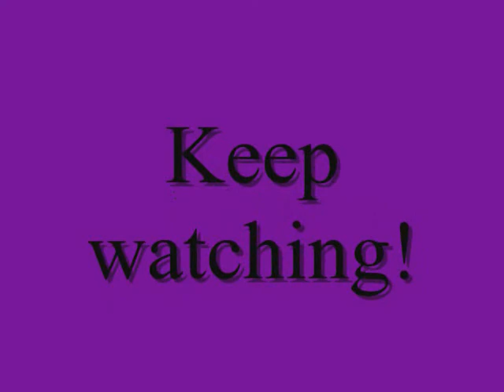PRE-PESACH MADNESS (Vlog 1x38)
Pesach will be here before we know it, and with more than three weeks off, I think I have ample time to catch up in schoolwork.
This video is part of the "Jewish Holidays with Shira" playlist

One of my favourite bands, yet it took me almost 40 videos to play a song of theirs. Shame.